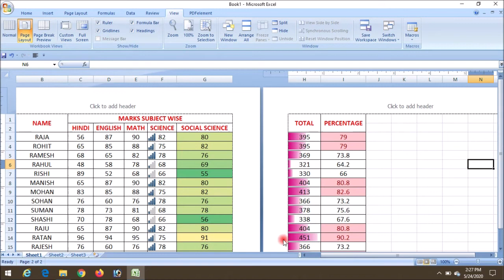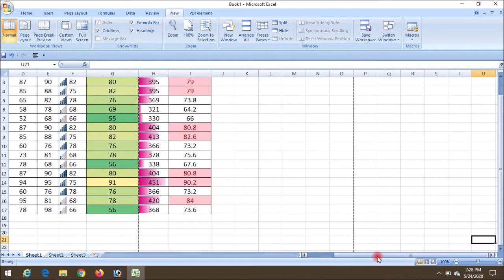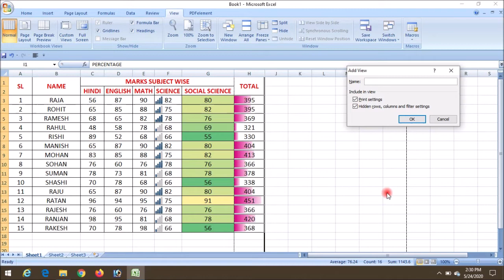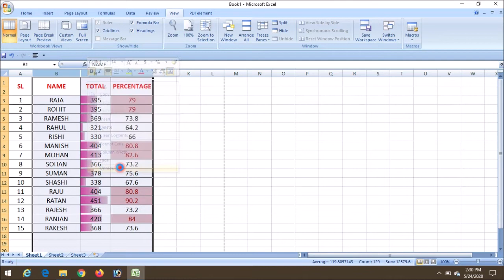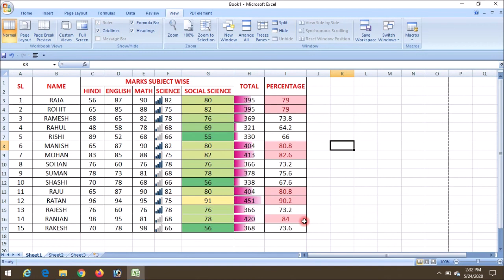View Tab Manage Workbook Views MS EXCEL (Custom view Specially)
Page layout
Page Break Preview
Custom View
Full Screen